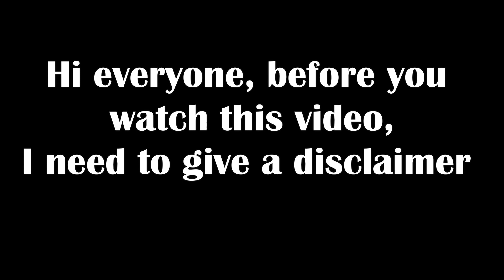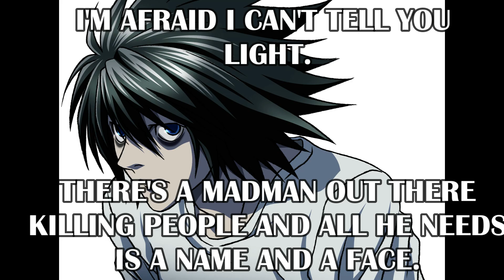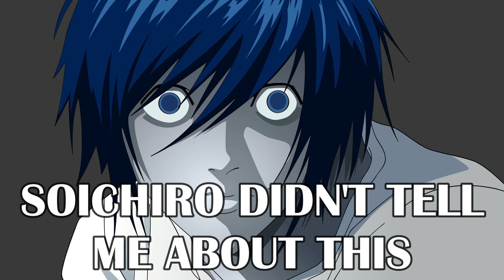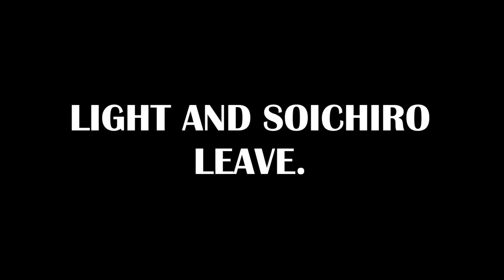Light Yagami but he has -200 IQ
Hi everyone, before you watch this video, I need to give a disclaimer: I am not a professional voice actor, so if my voice acting sounds a bit cheesy, it is because I am new to this. Having said that, I hope that you will appreciate the dialogues and also that you will have as much fun watching this video as I had making it. Enjoy!

It would be highly appreciated! :)